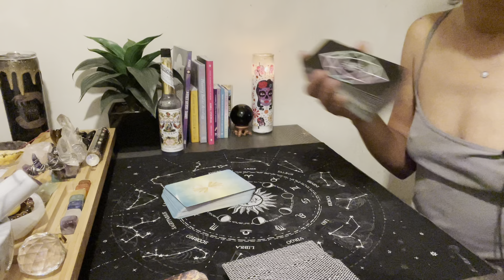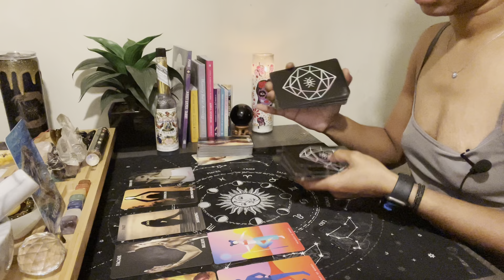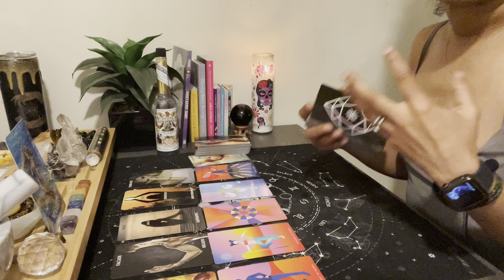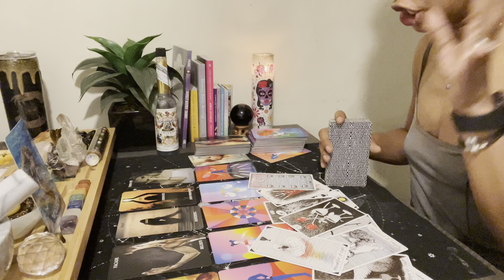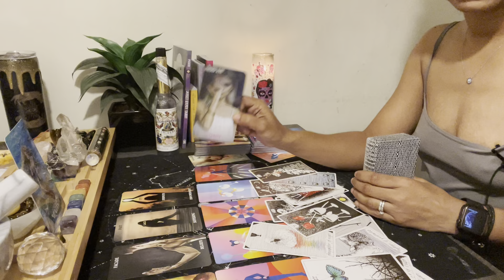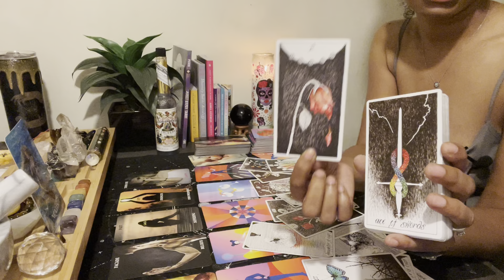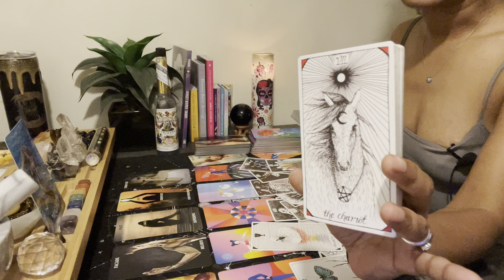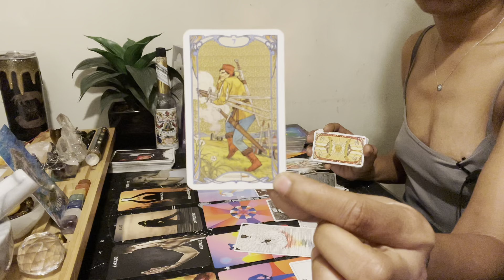Miracles are happening for WATER SIGNS ♋️♏️♓️ this wk🎡WHEEL OF FORTUNE x2 AND THE TOWER 🗼🔥🤯🤯🤯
Current Schedule:

Monday: Water signs (collective and/or individual signs)
Tuesday: Fire signs (collective and/or individual signs)
Wednesday: Air signs (collective and/or individual signs)
Thursday: Earth signs (collective and/or individual signs)
Friday: ALL SIGNS (collective energy reading/look at the week ahead)

Amazon Wishlist 🧞‍♂️📦